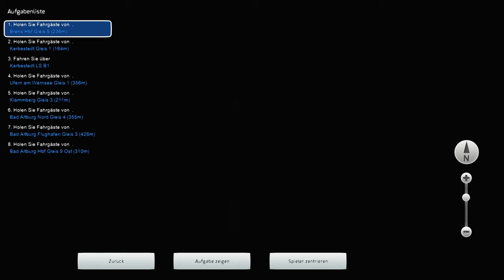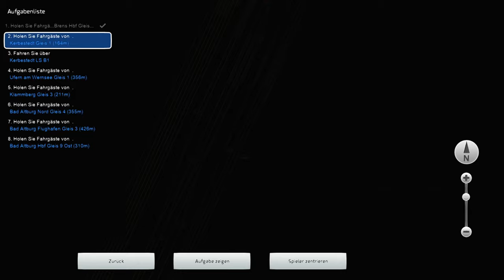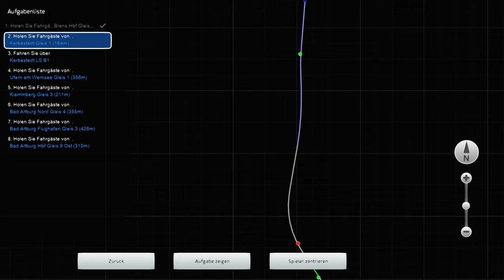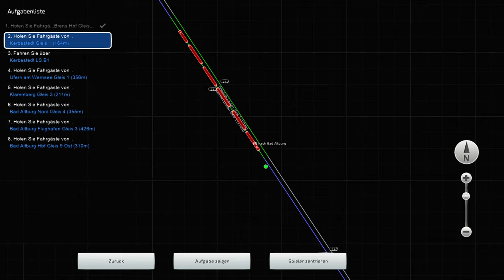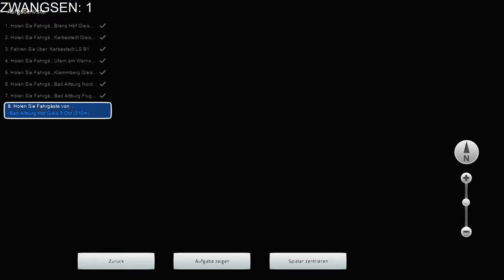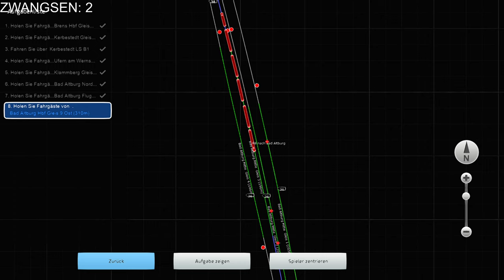Kerbestrecke 1994 | RE Erfurt (- Nürnberg) | ZWANGSENCOUNTER | TRAIN SIMULATOR 2021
Viel Spaß! :)

► Rollmaterial: [BR110 + Bnrbdzf von virtualRailroads]

►Strecke: [Kerbestrecke 1994 v1 aus dem railSimDE Forum]

►[Szenario: Gemütlich über die Kerbestrecke aus dem railSimDE Forum]

Check die Seite doch mal aus!